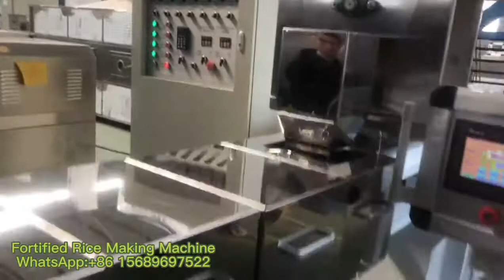Fortified Rice production line / Fortified rice kernel for Indian market with after-sale service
Fortified rice kernel for Indian market with after-sale service. We have the 100kg/h to 500kg/h capacities to meet your different requirements.